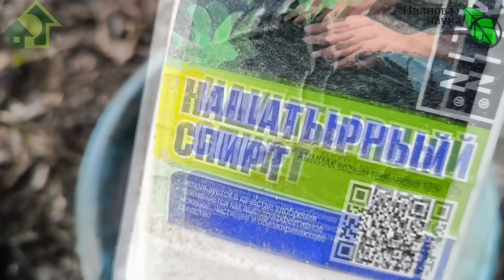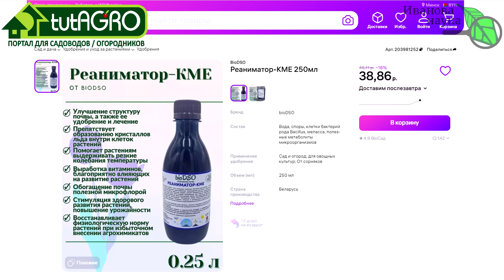ПЕРВАЯ и очень важная ПОДКОРМКА ЧЕСНОКА! Сделайте и ее и избавитесь от желтых кончиков у чеснока.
Как только чеснок вылезет из земли. не поленитесь и сделайте эту простую подкормку. Чеснок будет крупный. вкусный, просто на зависть всем соседям!
Если чеснок попал под заморозок, опрыскайте его Реаниматором КМЕ - пригодится и для других случаев.

Закваски Боверия-mix и Триходерма-Mix:
От производителя: